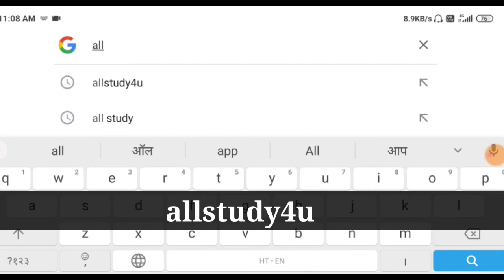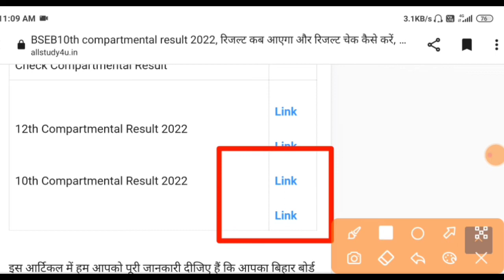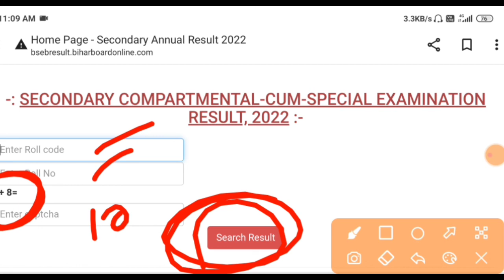मैट्रिक कंपार्टमेंटल रिजल्ट दोबारा जारी, matric compartmental result 2022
matric compartmental ka result kab aayega 2022 ll bihar board matric compartmental result 2022

matric ka compartment ka result kab...

compartmental ka result kab aaega

Matric compartment ka result kab aa...

matric compartmental result

supplementary ka result kab aaega

compartment ka result kab aaega 2022

compartment result kab aaega

10th compartment exam 2022

compartment ka result kab nikalega

matric ka

10th ka result

2022 compartment exam kab hoga

2022 matric ka result kab nikalega

bihar board 10th compartmental result 2022

class 10th compartment exam 2022

compartmentcompartment ka result

10th  compartmental result 2022

matric ka paper

matric compartmental exam 2022

matric scrutiny result

result

supplementary

supplementary ka result kab nikalega

compartment exam 2022 result

compartment exam result 2022

compartment ka result

matric compartmental result 2022

matric compartmental result kab aay...

bseb 10th compartment result 2022

compartment exam 2022 bihar boa...

compartment result

compartmental result 2022
10th Scrutiny Result 2022 Bihar Board
10th Scrutiny Result 2022 date
10th scrutiny result 2022 kab aayega
Bihar Board Scrutiny Result 2022 Science BSEB Scrutiny Result 2022
BSEB Scrutiny 2022
Bihar Board Scrutiny Result 2020 Science
 bihar board inter scrutiny result kaise check kare 2022 News
 bihar board matric scrutiny result kaise check kare 2022
bihar board inter scrutiny result
Bseb12th saplamenty result
12th bihar board compartmental result 2022
 आज से कॉपी जांच शुरू इस दिन आएगा रिजल्ट
Bihar board inter compartmental का result kab niklega
 Bseb 12th saplamenty result
12th Compartmental Result Date 2022
 Bseb12th saplamenty result
12th compartmental compartmental result
 2022 BSEB Bihar board 12th compartmantal
 बिहार बोर्ड इंटर कंपार्टमेंटल रिजल्ट
 BSEB inter compartmental exam date 2022
 Bihar board inter Compartmental Result 2022

10th compartment result 2022

compartment ka result kab aaega matric compartmental exam 2022 supplementary ka result kab aaega compartment result kab aaega compartment exam 2022 result compartment ka result kab aaega 2... compartment ka result kab nikalega compartment result 2022 inter compartmental result 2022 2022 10th result 2022 compartment exam kab hoga bihar board compartmental result 2... bseb 12th compartment result 2022

class 10 compartment exam 2022

compartment exam 2022 bihar boar...

compartment exam result

compartment result

compartmental ka result kab nikale...

inter compartmental result

inter ka

inter ka compartment ka result kab.